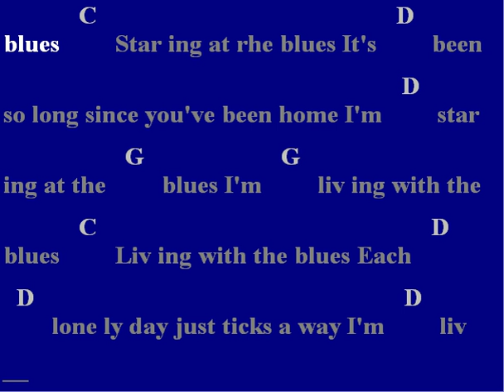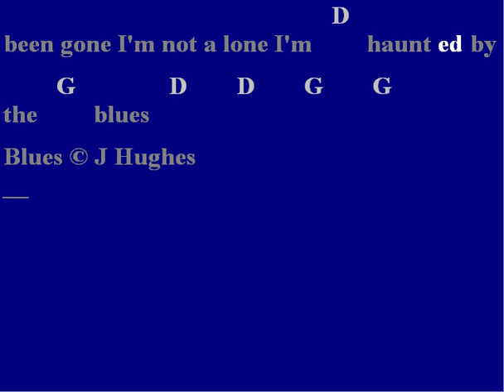Blues © J Hughes